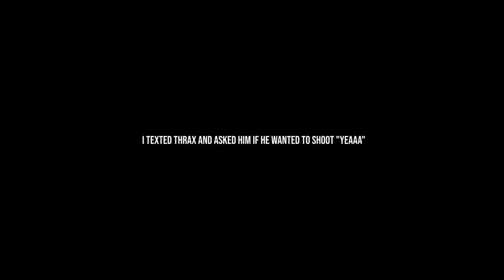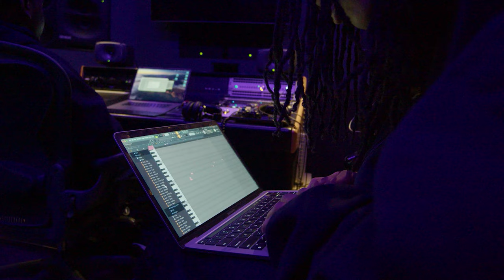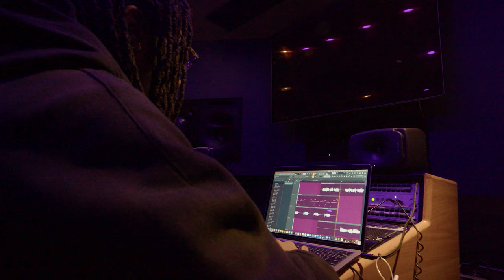HOW TO MAKE MUSIC WITH TANA, ROLLIN THRAX, & SOUTHSIDESILHOUETTE | NYC PT. 3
SUBSUBSUBSUBSUBSUSBUSBSUSBSUSbSubscribe for $1

Follow @ngtfmedia on instagram
shot & edited by jd (joseph dejene)
Additional edits by @ohktyy @Txzzi
thank you to anyone who enjoys my video & supports me
Share this vid if ur reading this ;)